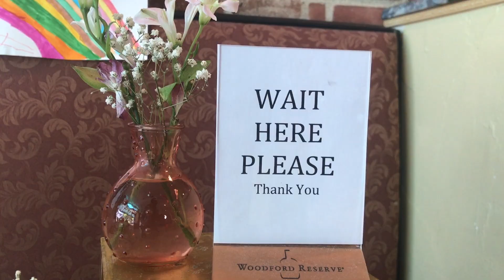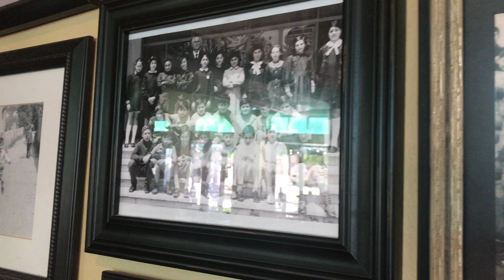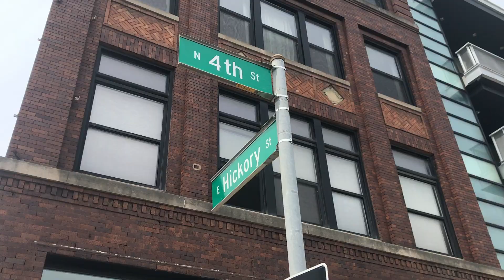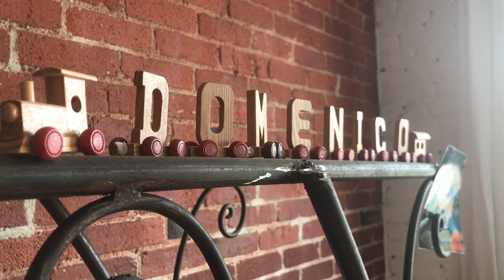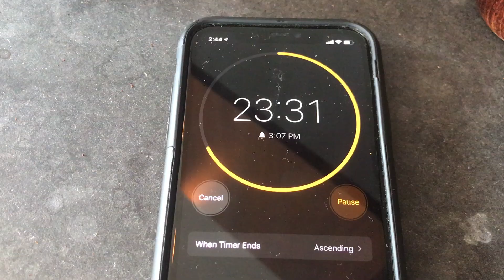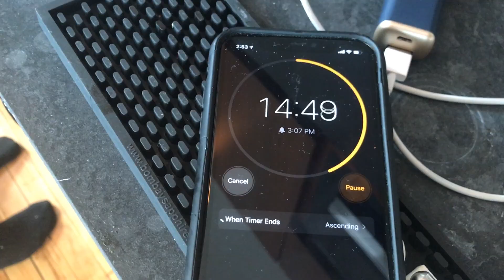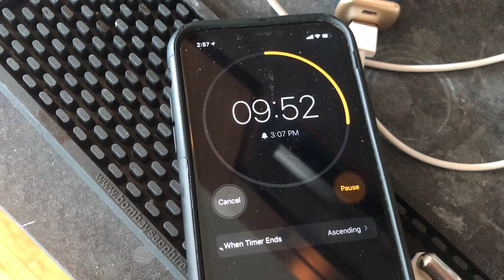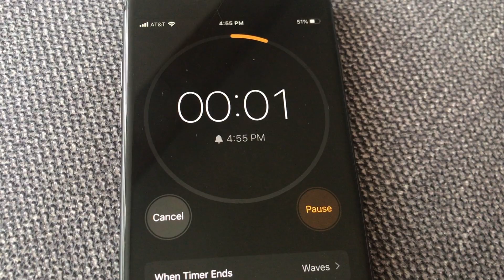Friction in the Kitchen Ep. 1 (Full video)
Shot on iPhone, directed, edited and produced by Griffin Strom.

Friction in the Kitchen: the only cooking exhibition that melts away the competition. Amateur home cook and Ohio State grad Michael Katz takes on  "frenemy" Domenic Mangano –– owner of Bexley, Ohio's Giuseppe's Ritrovo –– in a battle of wits and whisks that will test not only their mettle in the kitchen, but their very friendship altogether. Will Michael pull off the upset? Will the pair finally resolve their longstanding conflict? Tune in to found out on the inaugural episode of the season's hottest new televised cookoff.